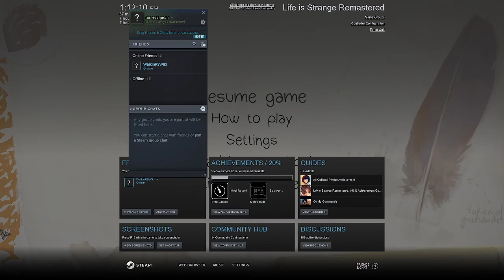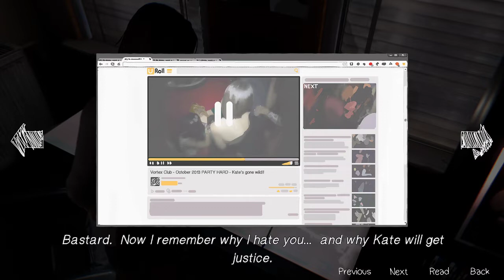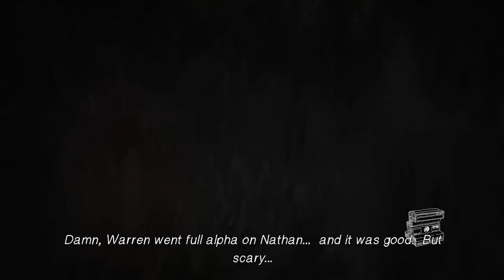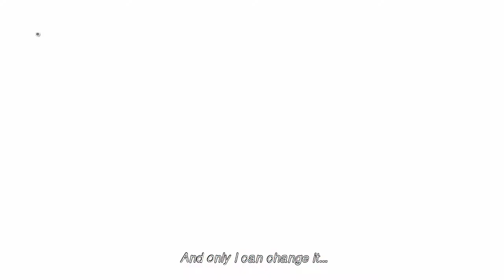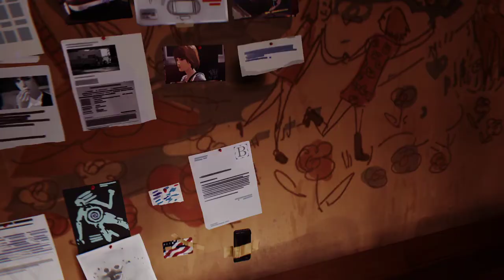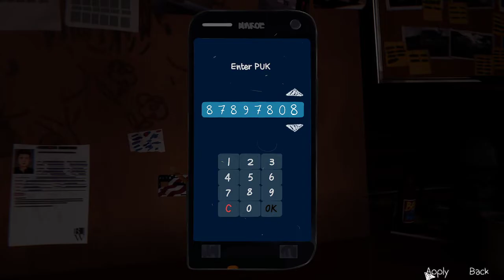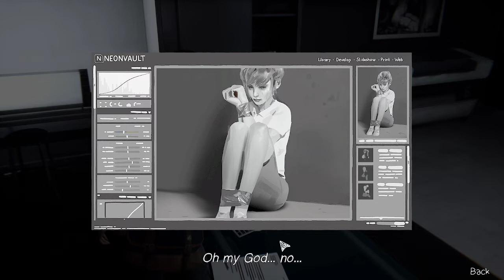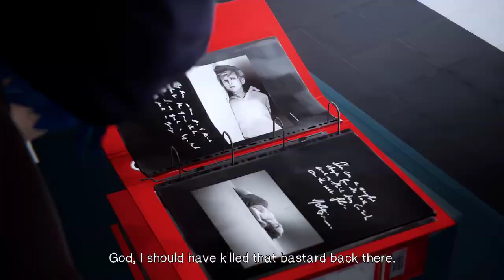Life is Strange Episode 4 part 2